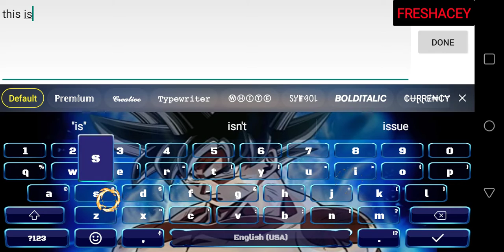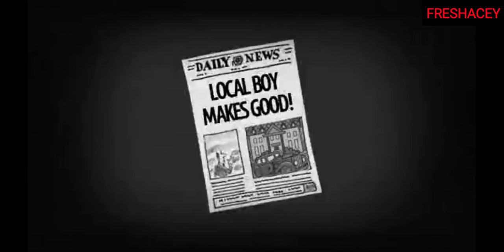I WAS MUTED | Death Run